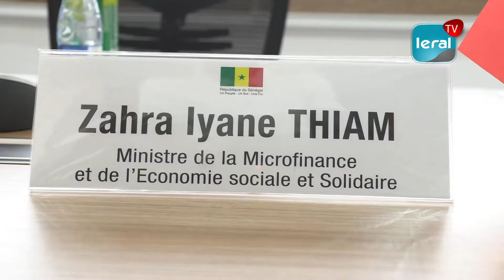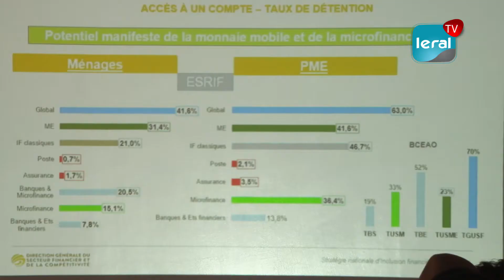MFB / Visite Reine Maxima: élaboration de la SNIF pour appuyer la politique financière du Sénégal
Le ministre des Finances et du Budget a accueilli la reine Maxima des Pays-Bas. Cette visite, la 3ème au Sénégal, s'inscrit dans le cadre d'un accompagnement dans la stratégie nationale de l'inclusion financière. La SNIF qui a été élaborée avec le soutien de la Banque mondiale et de la Banque centrale a pour mission la mise en œuvre de la politique financière du Sénégal. Il ressort que plus de 50% de la population n'a pas accès aux services financiers dont un taux d'inclusion financière à rehausser.